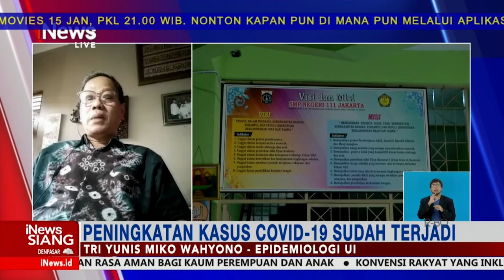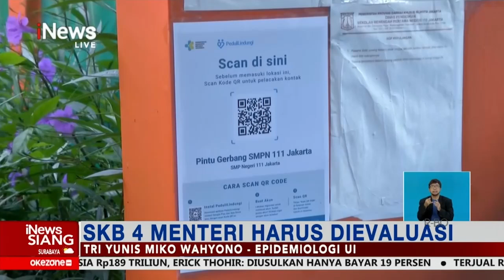Omicron Melonjak, Epidemolog: SKB 4 Menteri Harus Dievaluasi iNewsSiang 27/01